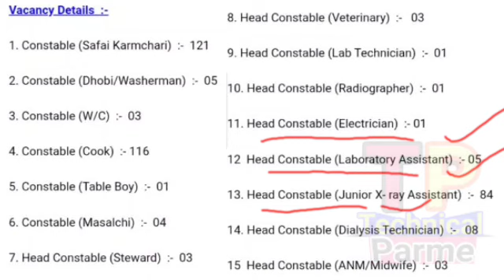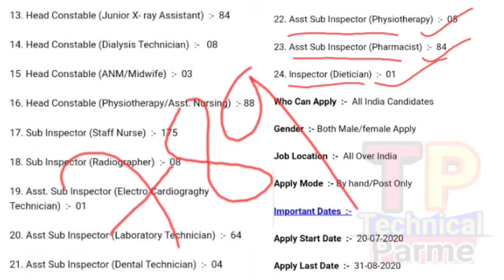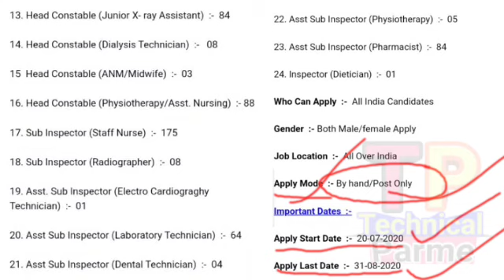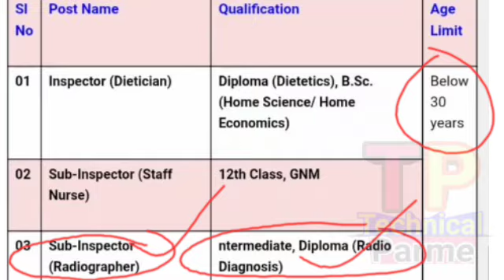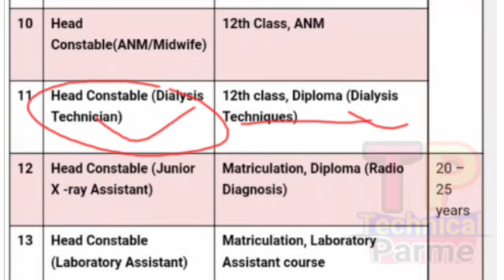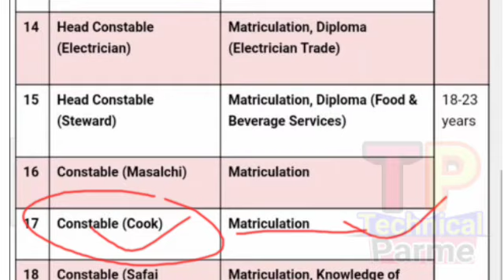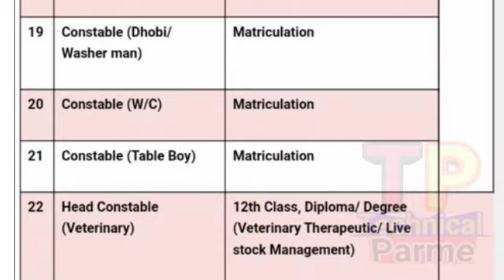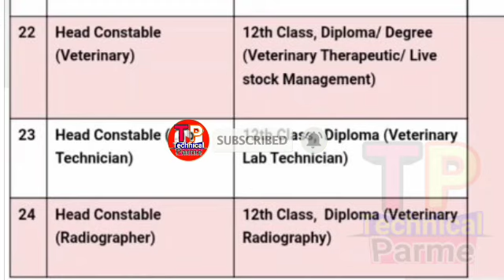CRPF Recruiment 2020 ll Central reserve police force Job 2020 ll Technicalparme ll All India Job ll